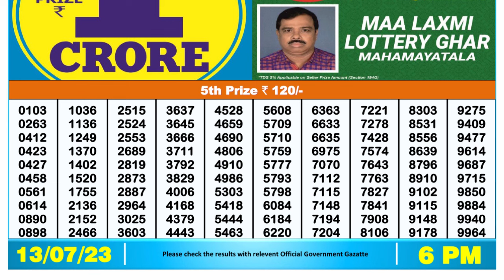🔴 Lottery Sambad Live 06:00pm 13/07/2023 Day Nagaland State Dear Lottery Result Pdf Download